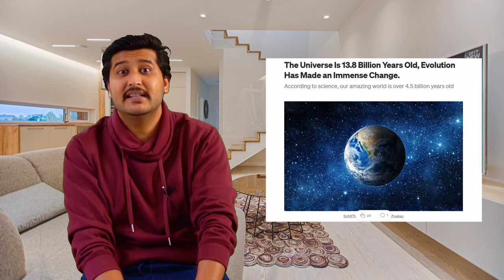Islam aur Science | Science Proved Quran Right | Auran Khawaja